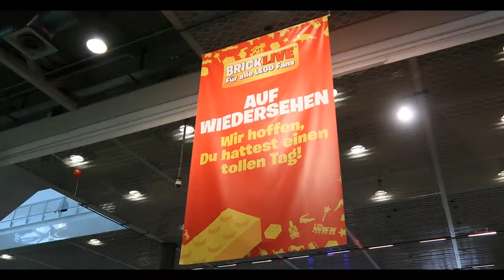Annie's Highlights an der BRICKLIVE in Basel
Ich war an der BRICKLIVE in Basel und möchte euch in diesem kurzen Video meine Highlights präsentieren. Die Bricklive ist die weltweit grösse Legoausstellung und gastiert momentan an der Muba in Basel.